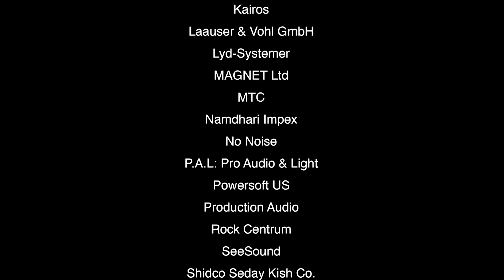Deva Orchestra Powered by Powersoft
One of the most remarkable ‘free concerts’ ever staged at Florence’s Piazza della Signoria.

The idea was conjured up by Powersoft, who sensed that by taking over this famous square with an impromptu ‘orchestra’ — all ‘playing’ their Deva sensor-equipped multifunctional device that enables audio messaging and video capturing — they would be staging something unique.